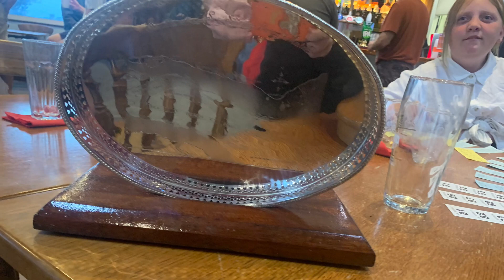The 2022 Southend on sea Thames sailing barge race!